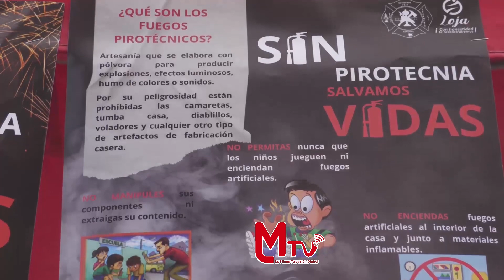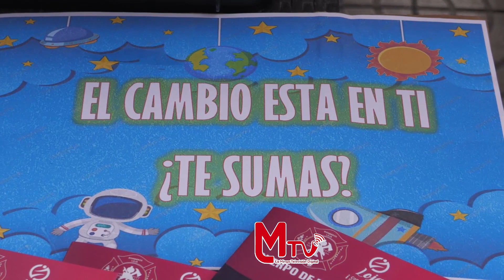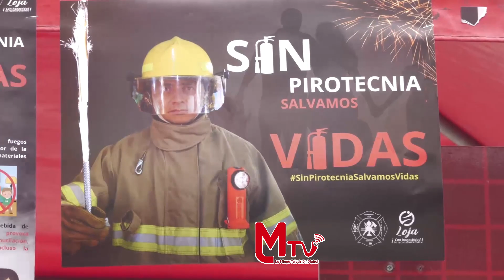Campaña sin pirotecnia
El Cuerpo de Bomberos de Loja y otras instituciones realizaron una casa abierta para brindar información sobre el uso responsable de pirotecnia, con ello buscan resguardar la vida de la ciudadanía y la seguridad de las mascotas.